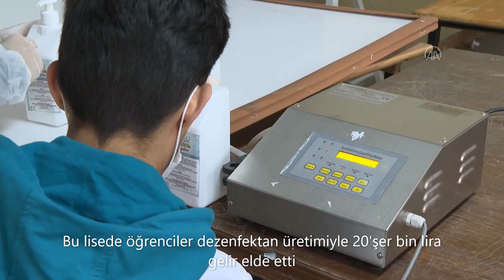Meslek lisesi öğrencileri dezenfektan üretimiyle 20'şer bin lira gelir elde etti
Ankara'daki Şehit Sertaç Uzun Mesleki ve Teknik Anadolu Lisesi öğrencileri yeni tip koronavirüsle (Kovid-19) mücadele sürecinde ülke ekonomisine katkı sağlamak amacıyla ürettikleri dezenfektanlarla 10 ayda 2 milyon lira ciro yaparken, kişi başı yaklaşık 20 bin lira gelir elde etti.